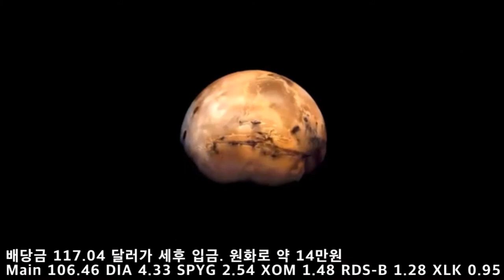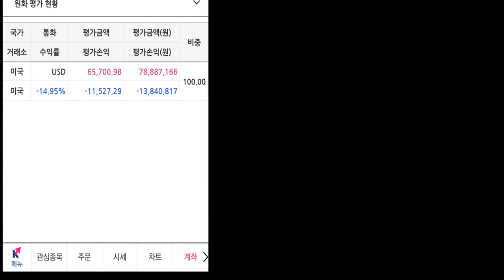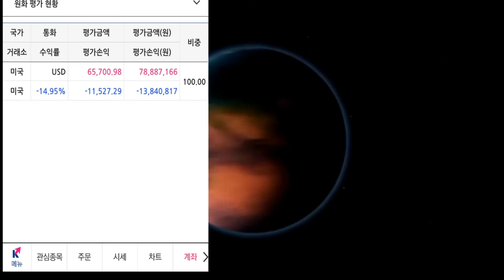2020년6월 미국주식 투자기록